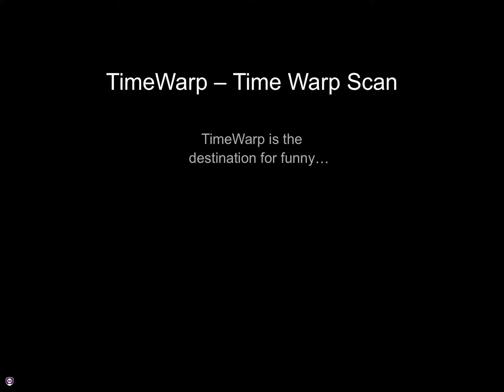Ragdoll cringe story(cringe)